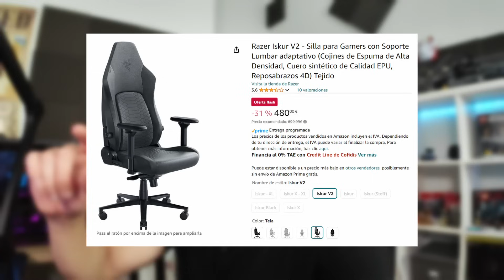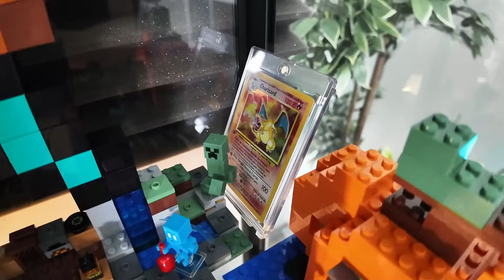Mi SETUP para VFX, CGI y Creación de Contenido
Yo creo que ya tocaba haceros un vídeo de mi setup actualizada para Blender y VFX :D

Link a mi escuela de VFX

00:00 - Introducción
01:57 - Monitores
04:30 - Stream Decks y Cámara
06:26 - Audio e Iluminación
07:36 - Teclado y ratón
10:33 - Aire Acondicionado
11:43 - Altavoces y cascos
13:04 - Mi escritorio
13:58 - PC para VFX
15:37 - Silla Razer
16:48 - Tamaño de mi estudio
17:53 - Extras de mi estudio
21:02 - Conclusion y despedida